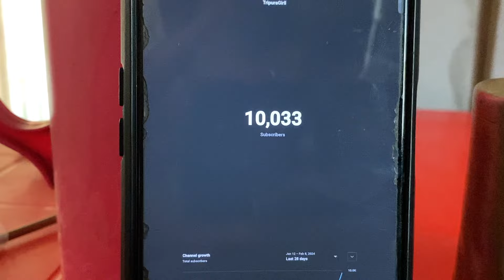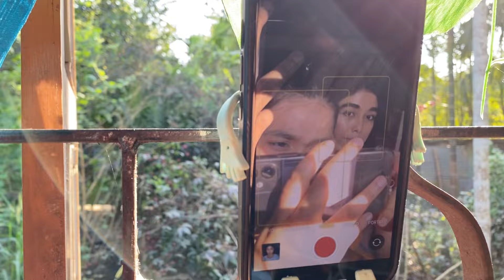Finally Completed 🤩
Finally Completed 🤩 | TG138🌼